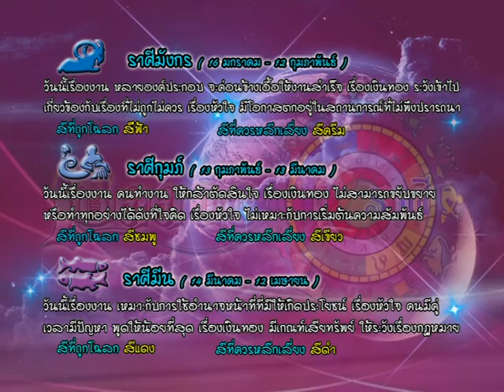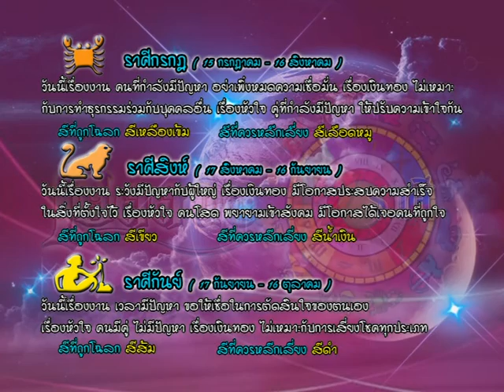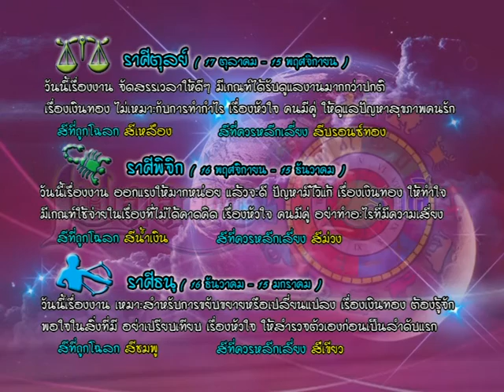รายการเปิดดวง 12 ราศี | 17/03/59 | EP 3/4